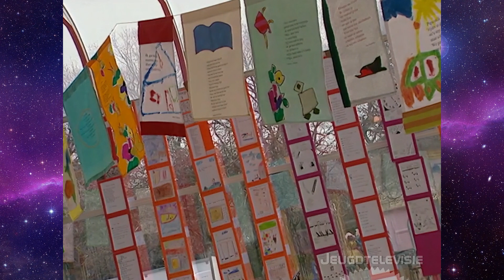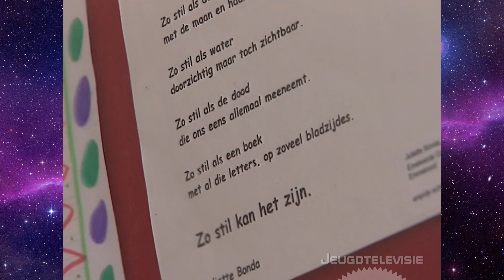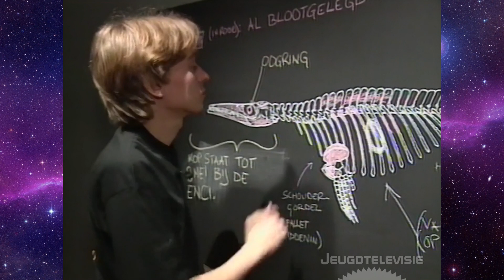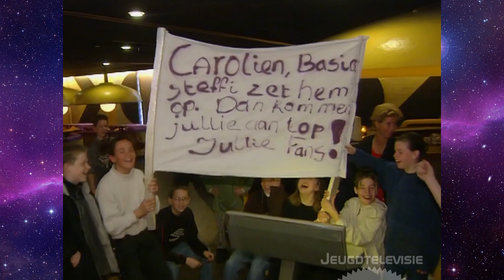NOS Jeugdjournaal met Hans Smit 08-04-2000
Het Jeugdjournaal, gepresenteerd door Hans Smit, met de volgende
onderwerpen:
1. Kinderen krijgen prijs voor zelfgemaakte gedichten.
2. Hongersnood in Ethiopië.
3. Skelet van mosasaurus in Natuurhistorisch Museum Maastricht.
4. NK bowling in Nijmegen.
5. Weervoorspellingen.